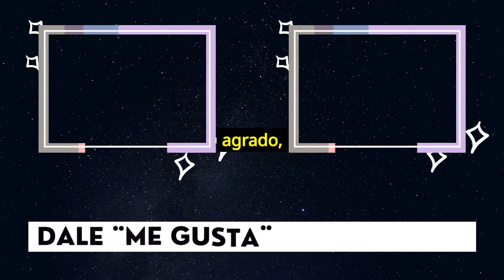🛑¿Cuándo cobro ANSES? ✅ HOY 24 de ABRIL 2023 🔥 Fechas de PAGO para jubilados, auh, aue, suaf, pnc